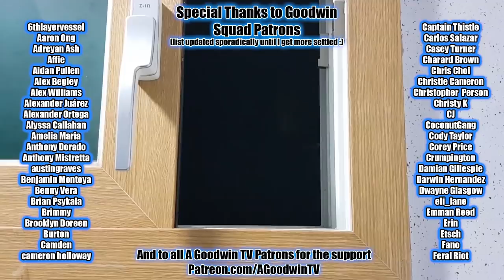Arcane Episode 2 Reaction and Commentary: Some Mysteries Are Better Left Unsolved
The Arcane reaction begins with episode 2: Some Mysteries Are Better Left Unsolved

In Arcane season 1 episode 2 Some Mysteries Are Better Left Unsolved, Jace teaches the world how to science.

Arcane synopsis: AMBITION??? Pish posh